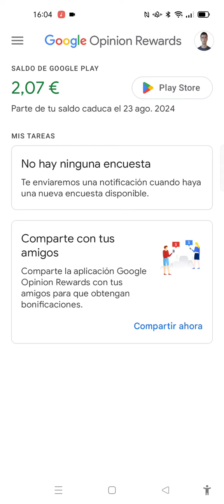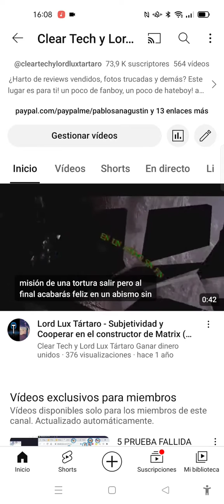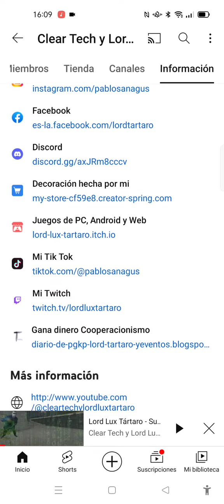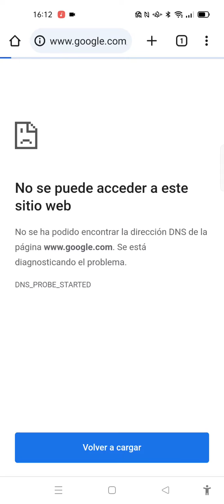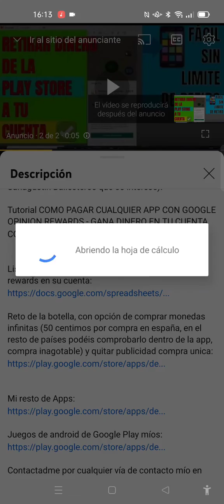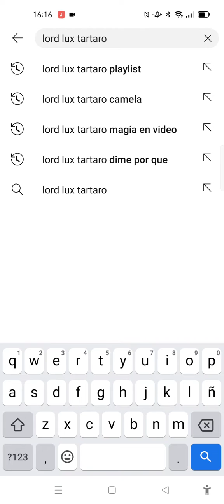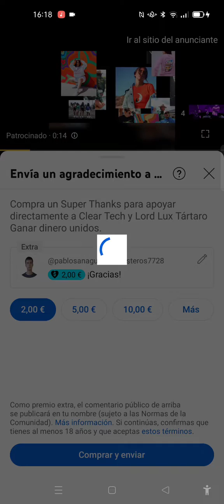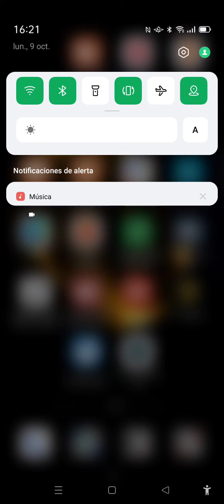Retirar dinero saldo Google Opinion Rewards con Super Gracias de un canal de YouTube monetizado 2024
Conseguir mas dinero: Retirar dinero Google Play Opinion Rewards con Super Gracias de un canal de YouTube monetizado 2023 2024 EN MUY POCO TIEMPO

Lista excel de la gente que ha conseguido sus rewards en su cuenta:

Contactame para solucionar tu problema: Escribe tu paypal y captura de tu trasaccion de tu compra de Super Gracias y el 22-30 del mes siguiente te pago (a veces puede ser mas o menos en unos pocos minutos si hay menos carga de trabajo, mira el vídeo para saber los detalles)

(conseguir dinero) Chat y público privado sin registrarse (abajo de todo en la web). Mi Web, mis servicios y más información sobre mí
Contáctame gratuitamente para ayudarte en tu proyecto o estudios. Ejemplos: Corregir errores y problemas informáticos, técnico informático, ser creador de contenido en las redes sociales (YouTube, Instagram, Facebook, Twitch...), programador de apps y videojuegos para celular o multiplataforma, creador de libros en Amazon, creador de impresión 3d, creador de merchandaising (tienda de ropa, tienda de decoración), dibujo, creación de 3d y 2d completo, creador de videos para tu nicho, creador de webs, música con pocos conocimientos y monetizar... Contáctame al instagram o a mi correo y te comento (tambien apto para colaboraciones, trabajos y eventos presenciales). Únete a mi lista de correo para recibir contenido exclusivo de Lord Lux Tártaro: (newsletter)